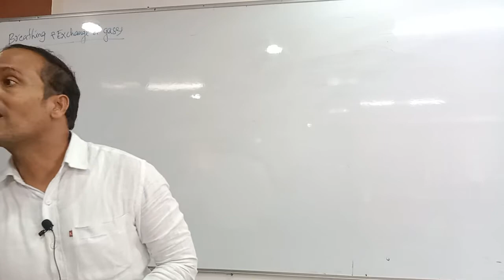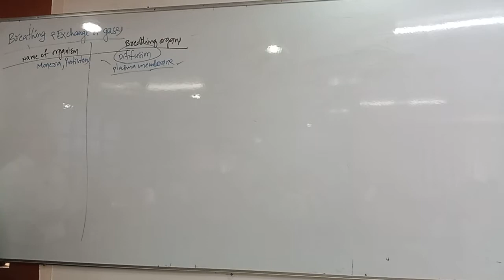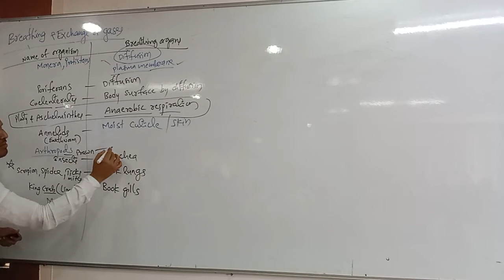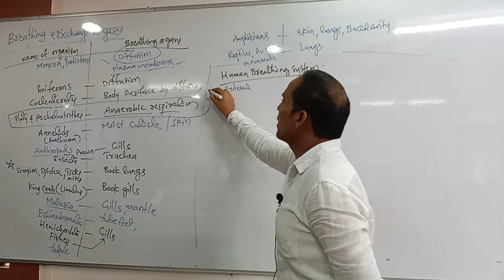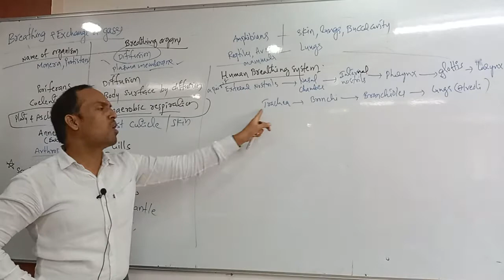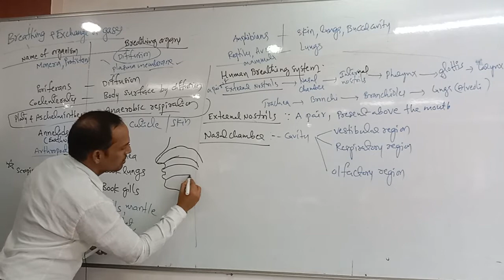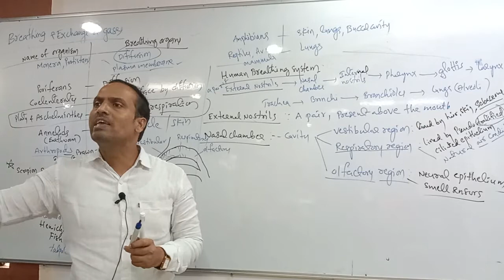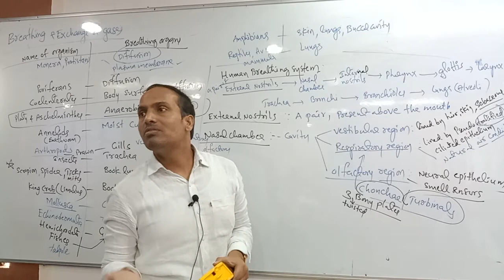Breathing & Exchange of Gases Part - 2